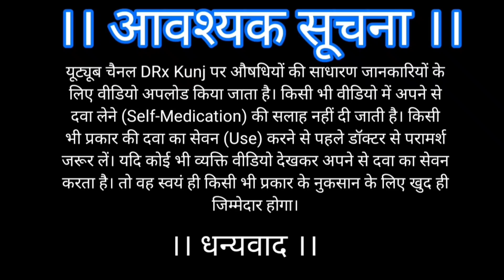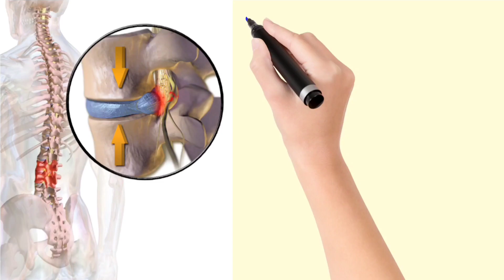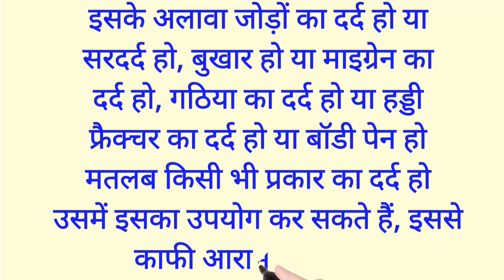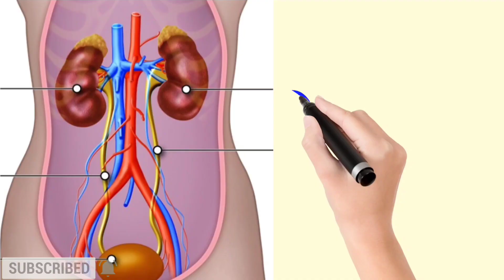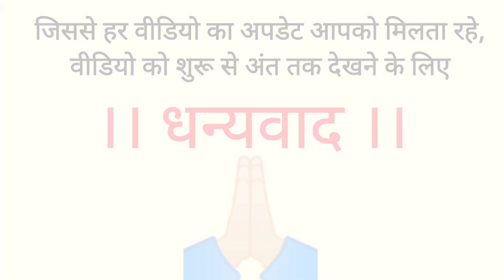IBuprofen And Paracetamol Tablets IP in Hindi|Combiflam Tablet Uses & Side effects in hindi|Drxkunj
Ibuprofen and paracetamol tablets hindi || combiflam tablet uses & side effect in hindi ||

Ibuprofen and paracetamol tablets ip in hindi | Ibuprofen and paracetamol tablets ip

नमस्कार दोस्तों मैं DRx Deepak Kumar आपके अपने यूट्यूब चैनल Drxkunj पे आपका स्वागत करता हूं।

आज हम लोग Ibuprofen और Paracetamol के बारे में जानेंगे,
Ibuprofen और Paracetamol क्या है। क्यों यूज़ किया जाता है,
इसका बॉडी में प्रभाव कितने समय तक रहता है, Ibuprofen और Paracetamol के यूज में किन-किन सावधानियों का ध्यान रखना चाहिए,
और इसके साइड इफेक्ट क्या क्या है,
तो आइए शुरू करते हैं -

|| Ibuprofen और Paracetamol कंबीनेशन के कुछ पॉपुलर ब्रांड नेम ||

1. COMBIFLAM
2. IBUGESIC PLUS
3. FLEXON
4. CALPOL PLUS
5. ACTIMOL-F
6. ANAFLAM
7. ARMIX
8. ARTIFEN PLUS
9. BESTOFEN
10. BREN PLUS
11. CIPGESIC PLUS
12. ZUPAR
13. TOLFEN
14. IBULFAMAR-P

यह रहे कुछ ब्रांड नेमस जो आपको मेडिकल स्टोर में मिल जाएंगे,

अगर आपके मन में कोई भी डाऊट या सवाल है तो आप हमसे इंस्टाग्राम पर बात कर सकते हैं, इंस्टग्राम पर फॉलो करने के लिए इस लिंक पर क्लिक कीजिए ( to follow us on instagram )

कॉम्बिफ्लेम Combiflam में दो दर्द निवारक दवाएँ हैं। वे दर्द, बुखार और सूजन को कम करने के लिए एक साथ काम करते हैं। इसका उपयोग कई स्थितियों जैसे सिरदर्द, मांसपेशियों में दर्द, पीरियड्स के दौरान दर्द, दांत दर्द और जोड़ों के दर्द के इलाज के लिए किया जाता है।साइड इफेक्ट्स को कम करने के लिए कॉम्बिफ्लेम Combiflam को भोजन के साथ लिया जाता है। खुराक और आपको कितनी बार इसकी आवश्यकता है इसका निर्णय आपके डॉक्टर द्वारा किया जाएगा। आपको इसे नियमित रूप से अपने चिकित्सक द्वारा सलाह के अनुसार लेना चाहिए।

कॉम्बिफ्लेम दवा की सलाह कब दी जाती है?
1- डिसमेनोरिया (Dysmenorrhea) – मासिक धर्म के दौरान अत्यधिक दर्द और ऐंठन को दूर करने के लिए कॉम्बिफ्लैम टैबलेट (Combiflam Tablet) का सेवन किया जाता है।
2- ऑस्टियोआर्थराइटिस (Osteoarthritis) –कॉम्बिफ्लैम टैबलेट (Combiflam Tablet) का उपयोग ऑस्टियोआर्थराइटिस से जुड़े निविदा और दर्दनाक जोड़ों जैसे लक्षणों के इलाज के लिए किया जाता है।
3- रूमेटाइड अर्थेराइटिस (Rheumatoid Arthritis) –इस दवा का उपयोग दर्द और जोड़ों के अर्थिराइटिस के साथ कठोरता जैसे लक्षणों के उपचार के लिए किया जाता है।
4- बुखार और दर्द (Fever And Pain) – कॉम्बिफ्लैम टैबलेट (Combiflam Tablet) सिर दर्द, पीठ दर्द और बुखार के इलाज के लिए लिया जाता है।
5- तीव्र गाउट (Acute Gout) –यह दवा भी गाउट के कारण होने वाले दर्द से राहत पाने में मदद करती है।
6- सिरदर्द (Headache)
7- माइग्रेन (Migraine)

कॉम्बिफ्लेम Combiflam के नुकसान, दुष्प्रभाव और साइड इफेक्ट्स
1- मतली या उलटी
2- दस्त
3- कब्ज सामान्य
4- पेट में सूजन सामान्य
5- पेट की सूजन
6- चक्कर आना